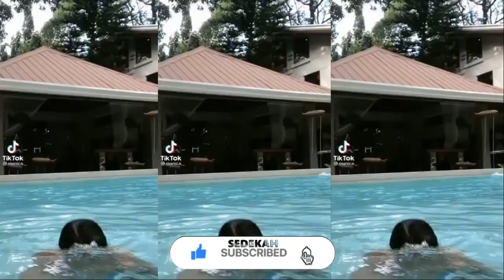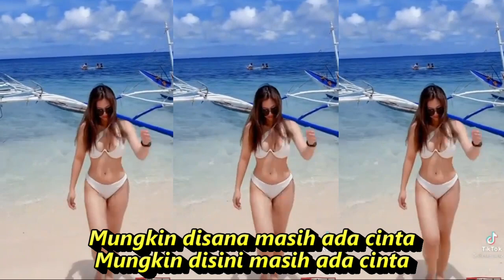SISA SISA CINTA DANGDUT KOPLO FULL GOYANG KOMPILASI TIKTOK & SHORT YOUTUBE SEGER SEGER REFRESH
Sisa Sisa Cinta
H ONA SUTRA
Bila ku menatapmu
Hatiku tak menentu Hoo-oo-oo

Bila kita jumpa Berdebar dalam jiwa
Mengapa ini terjadi?
Sungguh aku tak mengerti
Sedangkan kita telah berpisah Hoo-oo-oo

Bila kita jumpa
Berdebar dalam jiwa
Cinta yang dulu pernah bersemi
Sekian lama pergi kini datang lagi
Mungkin disana masih ada cinta
Mungkin disini masih ada cinta
Sisa-sisa cinta di dalam dada Hoo-oo-oo
Bila ku menatapmu Hatiku tak menentu Hoo-oo-oo
Bila kita jumpa
Berdebar dalam jiwa
Sisa-sisa cinta di dalam dada
Bila ku menatapmu
Hatiku tak menentu
Hoo-oo-oo
Bila kita jumpa
Berdebar dalam jiwa

Dangdut koplo
Kopo dangdut
Tepung kanji
Los dol
Banyu moto
Apakah itu cinta
Gaun merah
Berbeza kasta
Ku puja puja
Koplo time
Koplo Jawa
Koplo Banyuwangi
Koplo again
Koplo Adella
Koplo bunga
Koplo campursari
Koplo campursari mp3
Koplo chord
Koplo cinta
Koplo DJ
Koplo duet
d'rosta koplo
Koplo edan
Koplo egois
Koplo full
Koplo ful
Koplo gendang
Koplo gerry
Koplo gelandangan
Koplo hadirmu bagai mimpi
Koplo hits
Koplo palapa
dangdut karaoke
dangdut remix
dangdut lawas
dangdut Amelia
Dangdut academy
dangdut Asia
Dangdut akustik
dangdut album
dangdut Batak
dangdut Bugis
dangdut Melayu
dangdut bimbang
dangdut cek
Chord dangdut
Dangdut disco
Dangdut disko